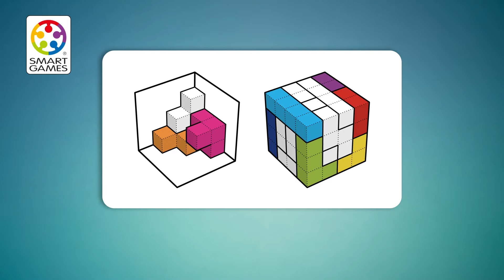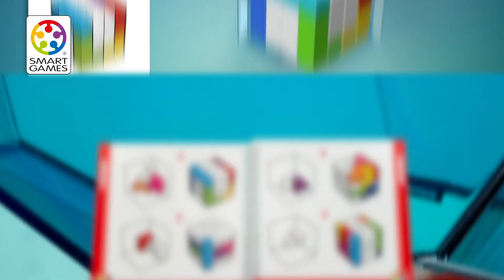How To Play SmartGames Cubiq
How To Play SmartGames Cubiq, the new 3D "tetris-style" cube building game from SmartGames. Includes 80 challenges and features a two-player mode!